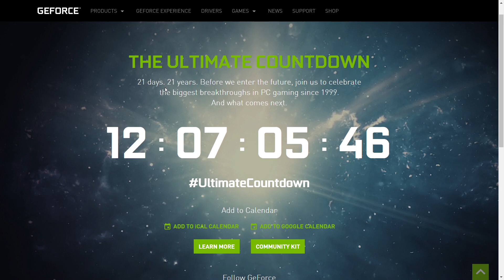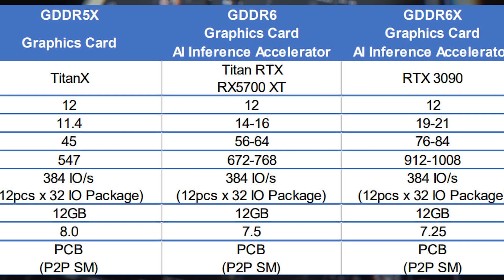NVIDIA RTX 3000 Series Price & Specs Leaked! (Tamil)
NVIDIA's next-gen GPU's are RTX 3000 series, It's price and Specs are the game changer here. Fortunately we have new Leaks which i've Explained in Tamil.

RTX 3090 is the High end Flagship rn, it matches the Titan RTX performance which Costs about $2500, some leaks suggest 3090 will be about $1999 and while other says $1400. this price gap is very important.

RTX 3000 competitor is Big Navi from AMD. AMD can produce great GPU's at minimal price, Intel too entered GPU markets and aims to produce GPU with GDDR6X same memory type RTX 3000's Gonna use!

RTX 3090 has 24GB memory and crushes RTX 2080Ti.

About me!